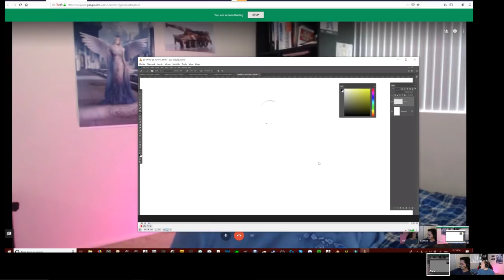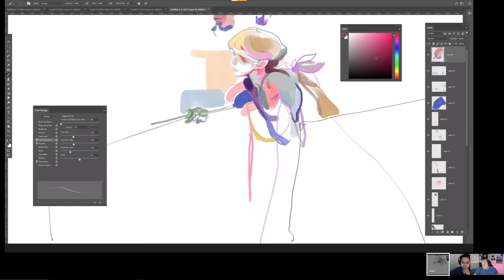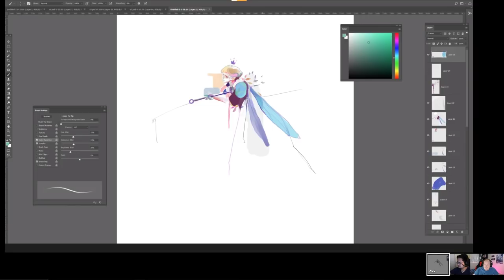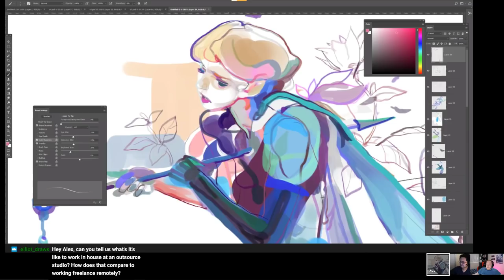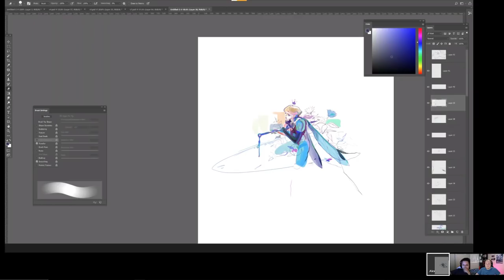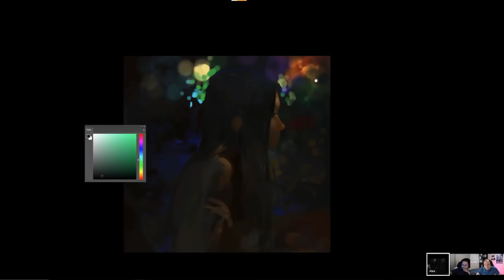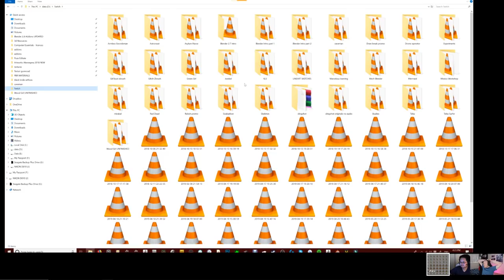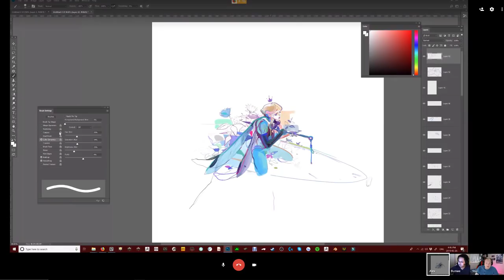Art Quest! - Alex Negrea Guest Interview Episode 9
Alex Negrea is a concept artist and illustrator working in the Entertainment Design industry, he currently works at Volta in Quebec.

Thanks Alex for Joining us!
Here's his websites!